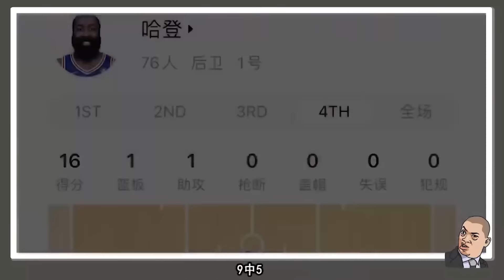歷史最佳三分手+現役第一後鋒！Curry聯手Embiid到底有多恐怖？比詹韋連線更強？Embiid能否打破“最水MVP”質疑？！